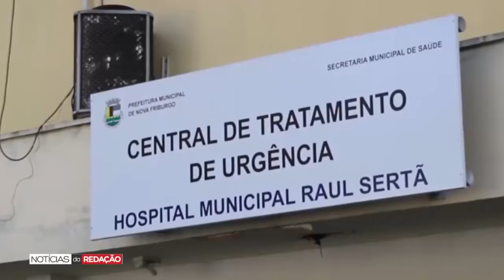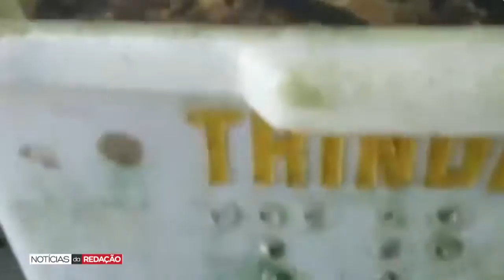NOTÍCIAS DA REDAÇÃO 02 12 2020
Defensoria Pública pede que Prefeitura de Petrópolis crie novos leitos de UTI para pacientes com Covid-19. Hospital Regional em Volta Redonda será polo de testagem em massa. Cremerj aciona Justiça contra más condições do Hospital Raul Sertã, em Nova Friburgo. Presépio em tamanho real é atração em Barra Mansa. Animais marinhos são encontrados em cativeiro, em Iguaba Grande.